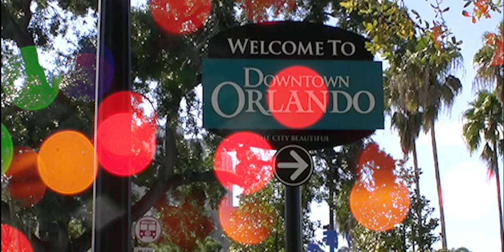Opportunities Music Video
Hey here is a music video I produced for a friend of mine's song and I have to upload it to put it on my Wix page anyways so here you go guys